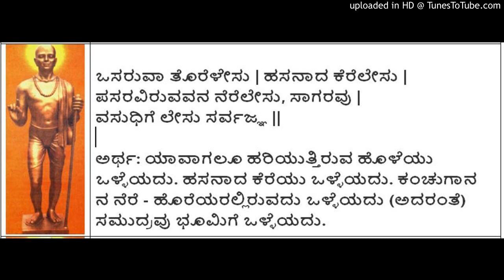Sarvagna Vachanagalu 108